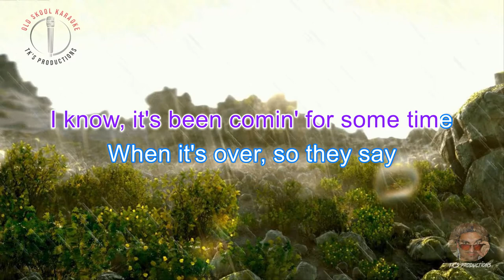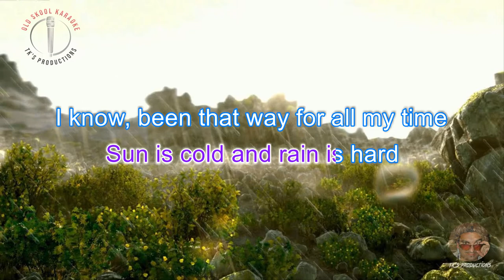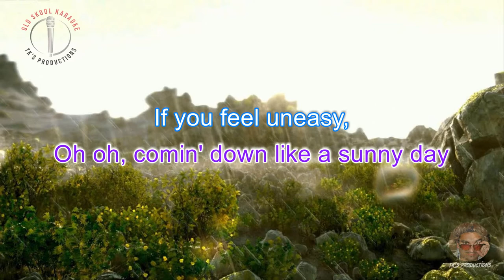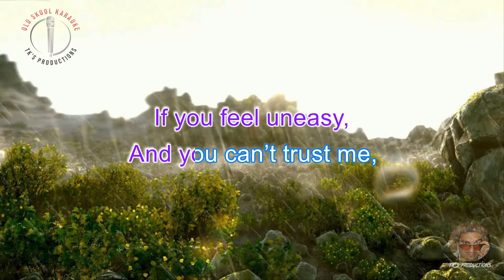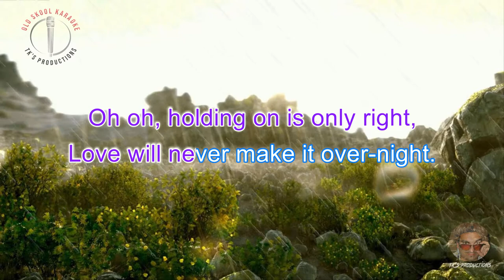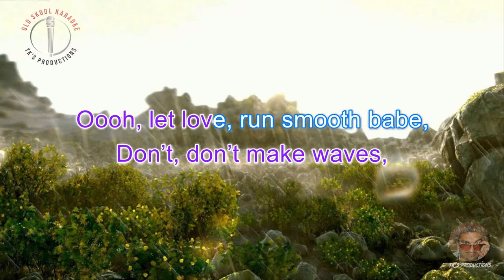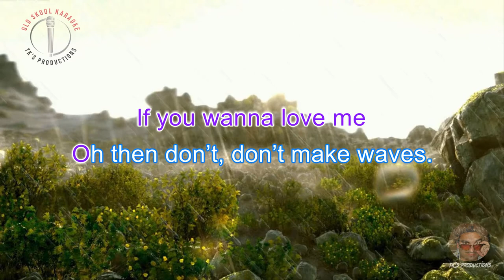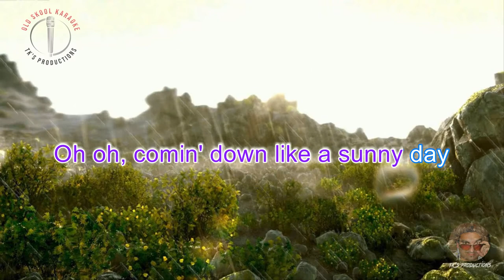Have you ever seen the rain - Don't make waves remix (lyric video) HD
Don't make waves (remix)